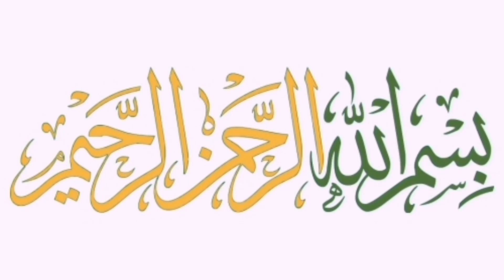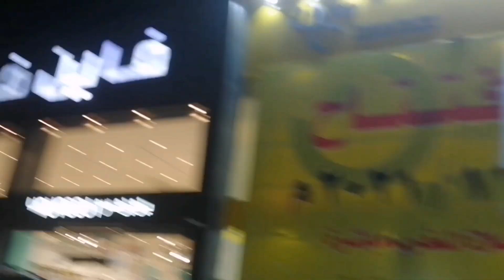My Most Favorite Youtuber SundasIrfan || who are my favorite vlogger in KSA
Aoa, my youtube family welcome back to another vlog about from SundasIrfan my favorite vlogger in
Saudi Arabia 🇸🇦
My Most Favorite Youtuber SundasIrfan || sundasirfan || @Tipu Baloch KSA Vlogs